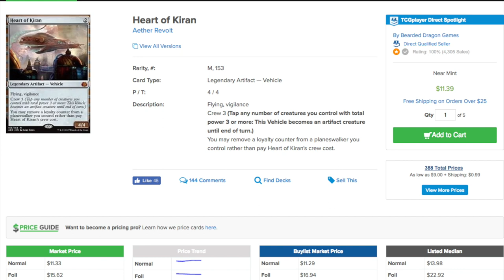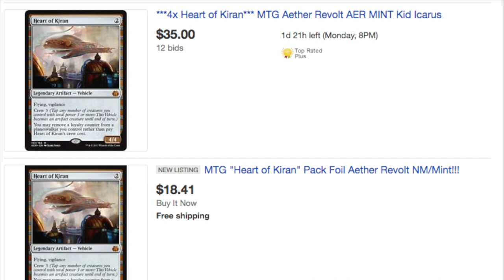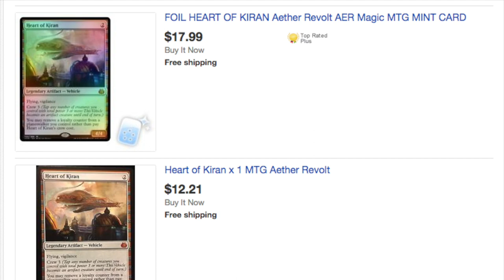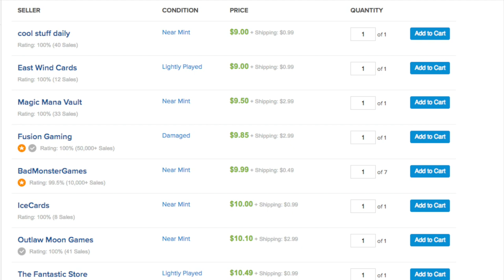BUY $9.99 Heart of Kiran Magic the Gathering Card